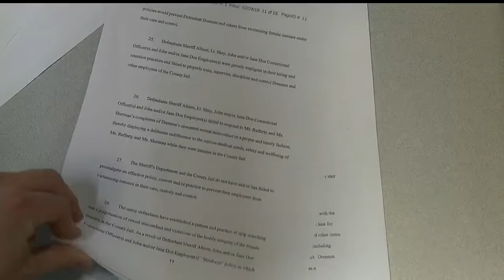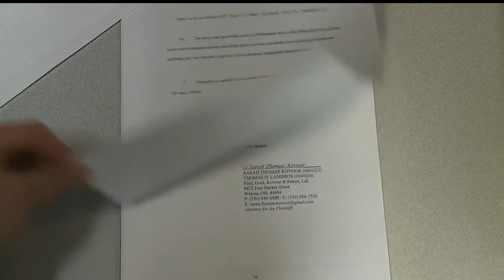Former inmates sue Trumbull Co., claiming sexual misconduct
During night rounds, they claim the corrections officer would often engage in sexual misconduct.